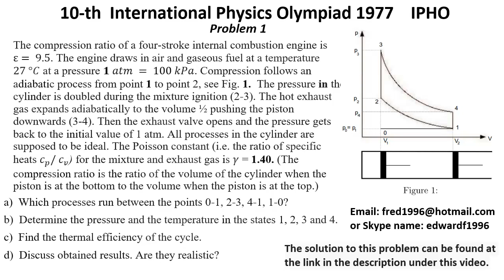10-th Internat. Physics Olympiad 1977 IPHO Problem 1 Thermodynamics. Otto Cycle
In this video I presented problem 1 from 1977 year 10-th International Physics Olympiad IPHO.
Thermodynamics. Otto Cycle

I offer private tutoring for physics Olympiad preparation.
I currently have oppenings,
Message me if interested.
fred1996  @hotmail.com
or use Skype name: edwardf1996
Eduard

USAPHO, F=ma, Physics Bowl,
AMC 10
AMC 12
AIME
USAJMO
USAMO

0:33 Problem